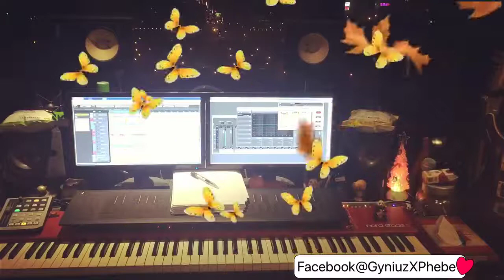【盛唐幻夜】插曲《暮雪凉》-Original Arrangement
This is a Chinese-style arrangement.
I am the arranger of this song, PhebeChou.
Full version: An Oriental Odyssey -

這是一首中國風格的編曲
我是這首歌的編曲 周菲比
完整版：【盛唐幻夜】插曲MV：吴倩跨界演绎《暮雪凉》| An Oriental Odyssey - MV